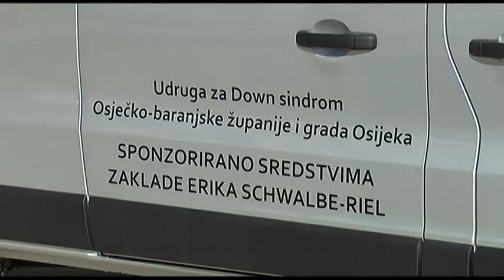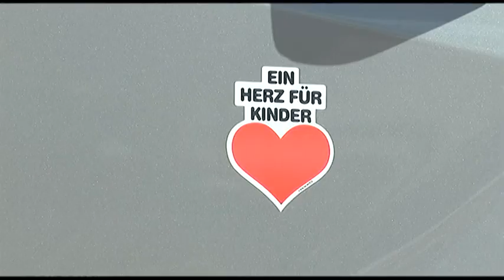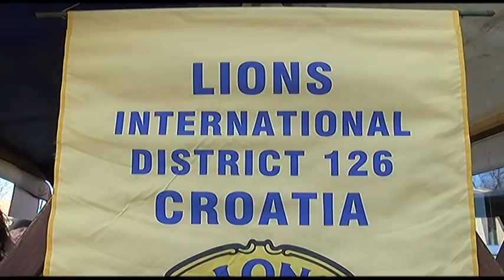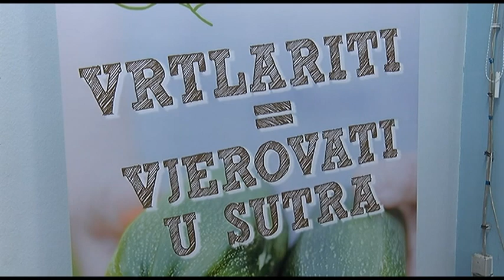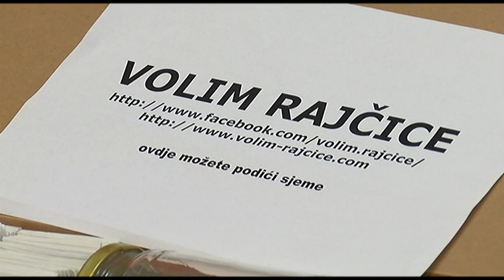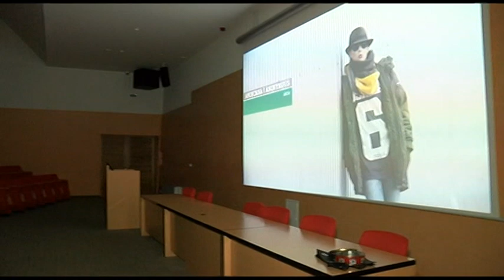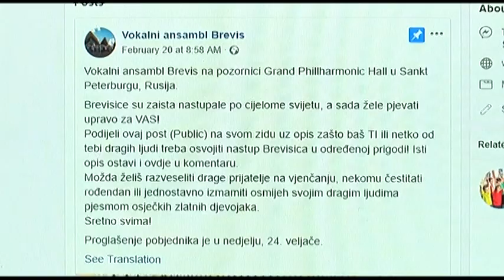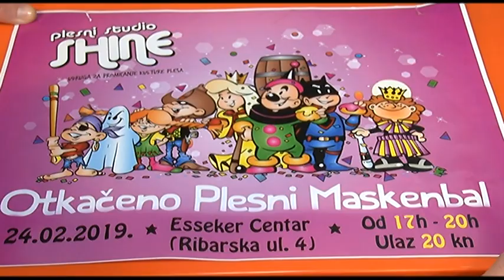DNEVNIK 23.02.2019. Osječka televizija